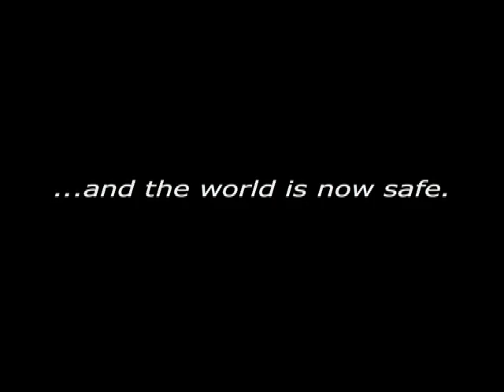Green Anole Standoff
2 Adult green anole lizards challenge each other for the best spot on a warm fence. Shot on a Canon HV20 at Flatwoods park in Tampa, Florida.